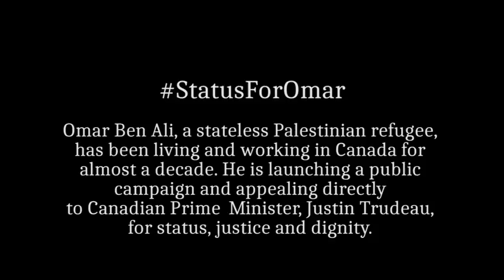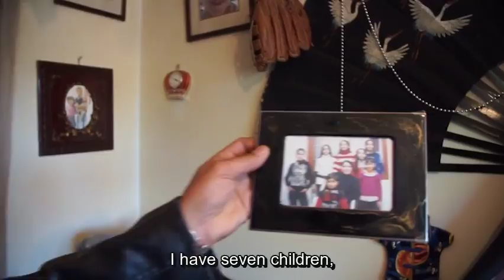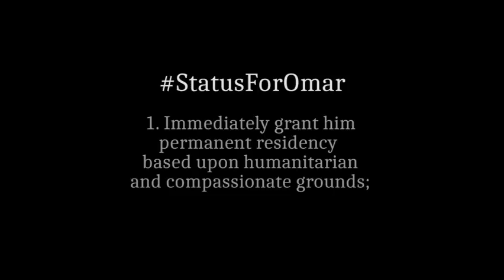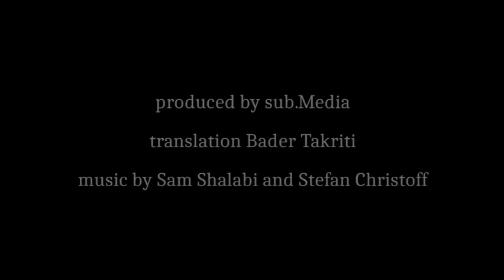StatusForOmar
Omar Ben Ali, a stateless Palestinian refugee, has been living and working in Canada for almost a decade. He is launching a public campaign and appealing directly to Canadian Prime Minister, Justin Trudeau, for status, justice and dignity.